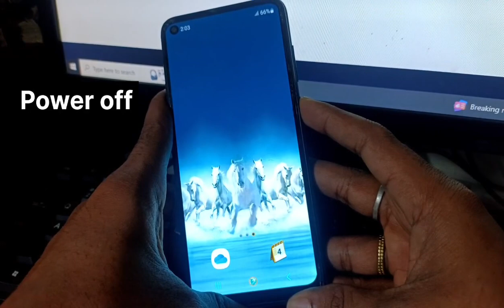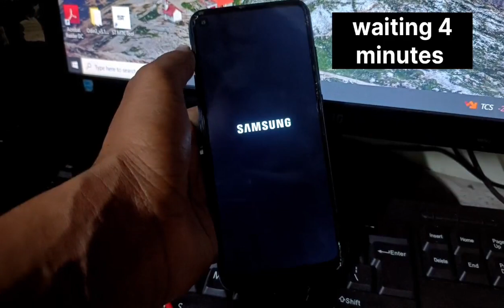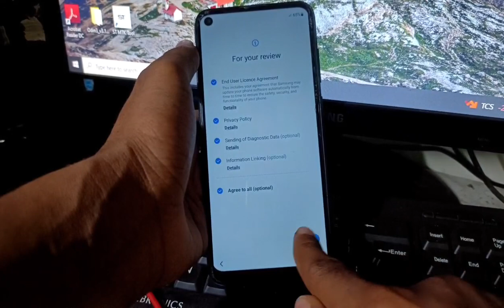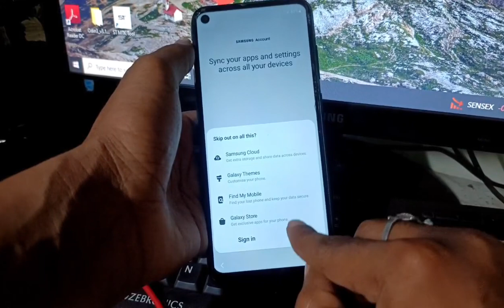All SAMSUNG FRP BYPASS || SAMSUNG M11 FRP BYPASS / A11 Google lock bypass New method 2025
frp unlock Samsung A11
m11 FRP bypass